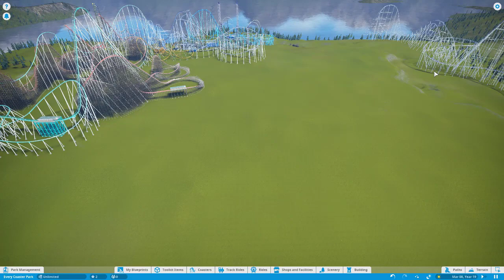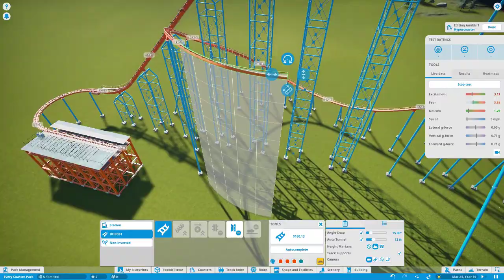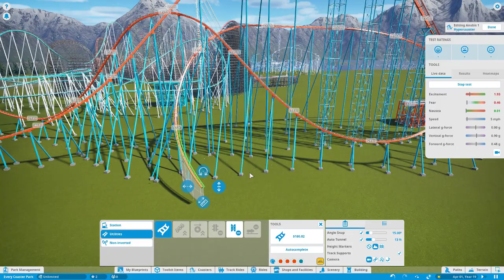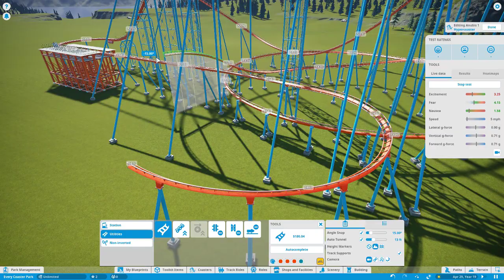Planet Coaster Every Coaster Park - Giovanola Mega